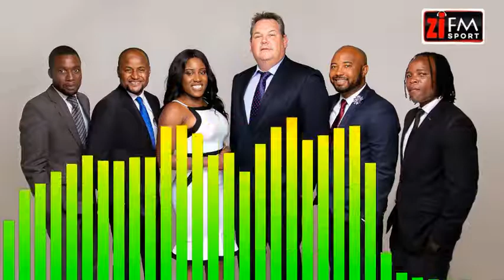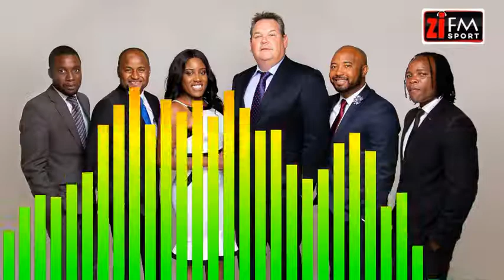ZiFM Sport 29.03.2021 - Zim To Host Pakistan, Scotland Beat France In Six Nations, Bafana Bafana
On this edition of ZiFMSport, the team react to news that Zimbabwe will host Pakistan in April and May for two Test matches and three T20 internationals.

They also discuss how Scotland stopped France's SixNations charge, debate why South Africa failed to qualify for AFCON and much more!